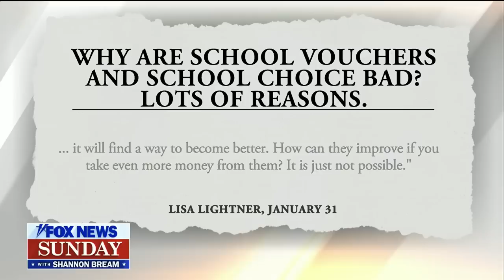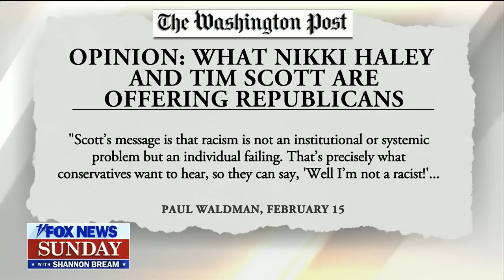Sen. Scott targets Dems for pushing a ‘blueprint to ruin America’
South Carolina Sen. Tim Scott joined ‘Fox News Sunday’ to share a message of unity as he eyes a potential 2024 run.